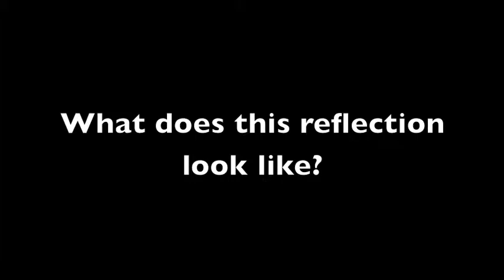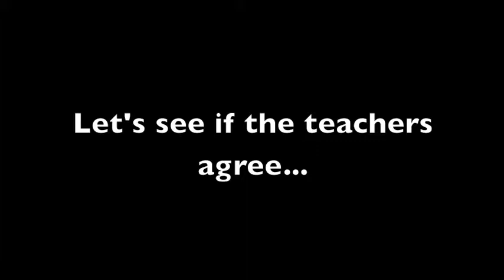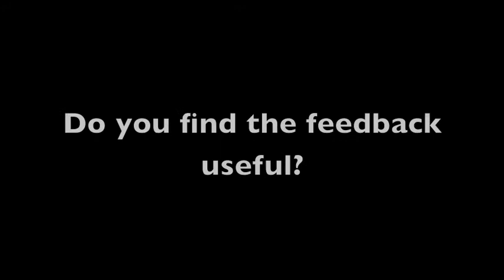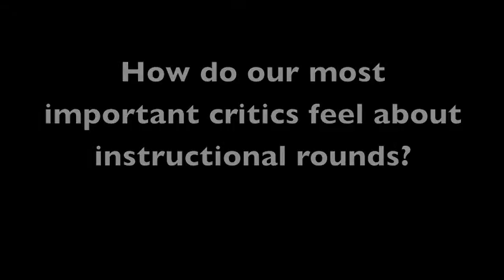Danielson !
A PD tool to highlight shifts in teaching, learning, and feedback as a result of Danielson's Framework for Teaching